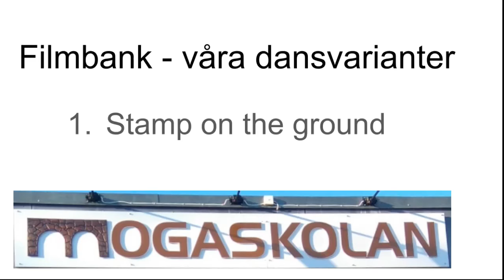Stamp on the ground